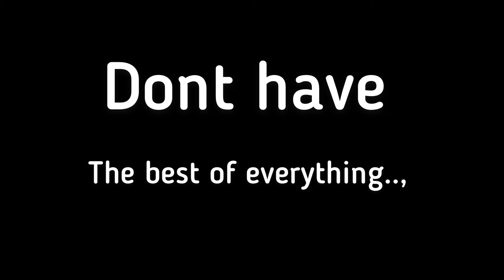APJ Abdul Kalam Motivational Quotes || Inspirational Quotes || Life Status || New Whatsapp Status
My Target is to Spread Motivation, Inspiration and Happiness in this world

Motivational Quotes
Motivational Videos
Motivational status

This short video has wonderful lesson for life. Don't forget your mother by Abdul kalam sir  | New Whatsapp Status & Quotes